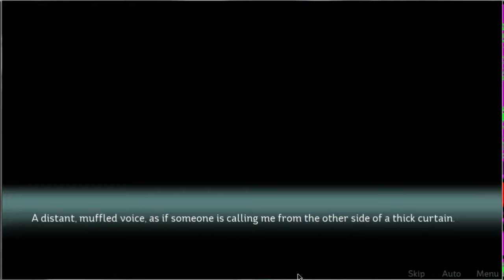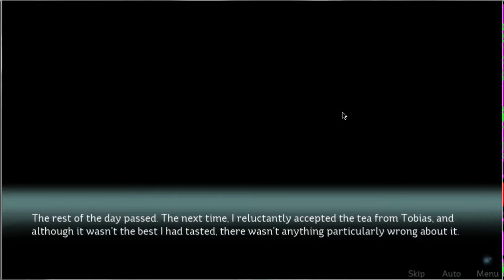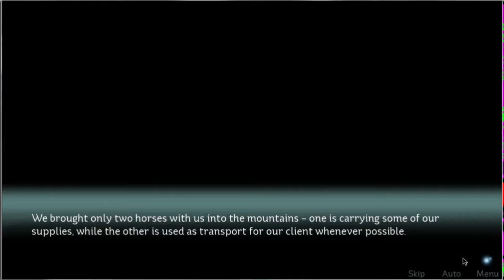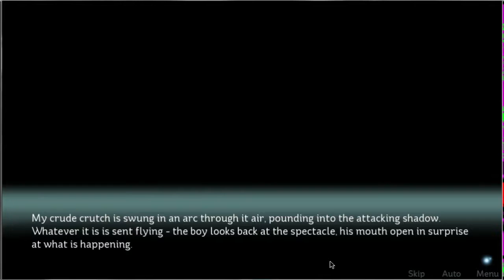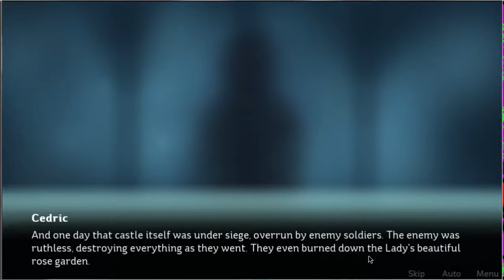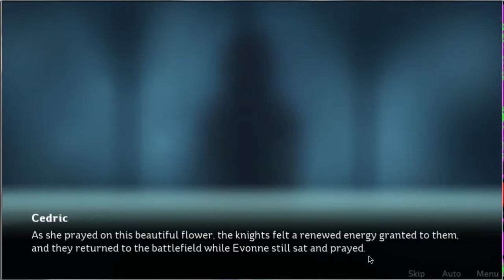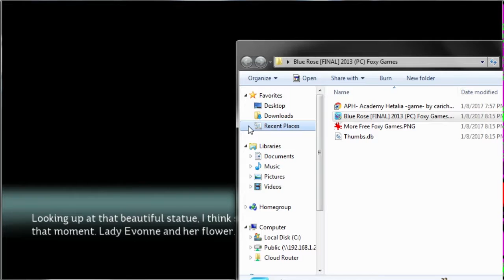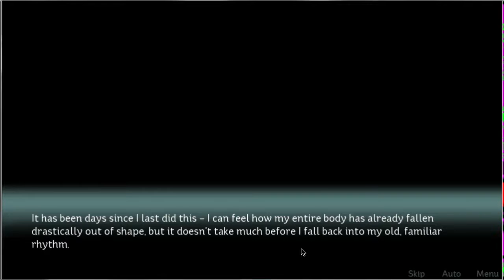Basement Quality DateNight2017 - Blue Rose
Taha, Nathan, and Pat drink our goddamn tea

Dark Age Boieez and we came to make Noieezz